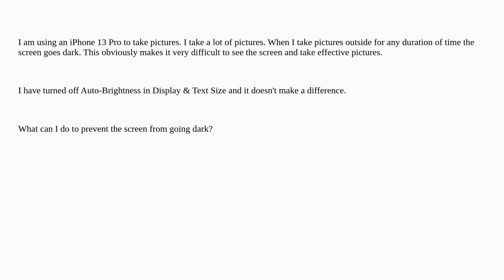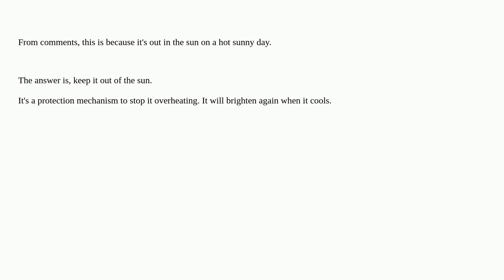Apple: How do I keep the iPhone screen from going dark when I take pictures outdoors?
How do I keep the iPhone screen from going dark when I take pictures outdoors?

A special thanks goes out to the awesome community

  screen iphone camera